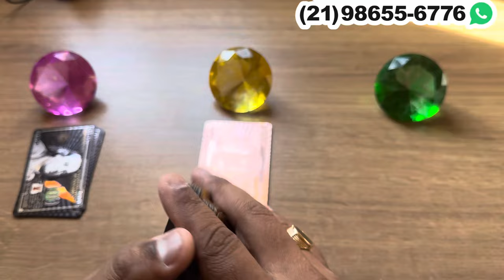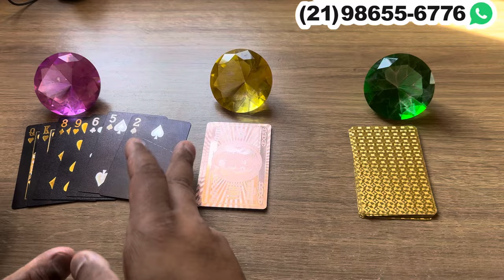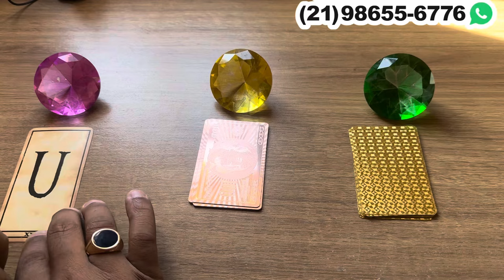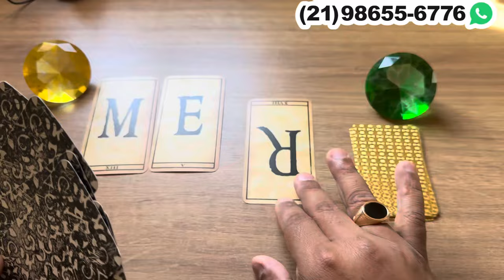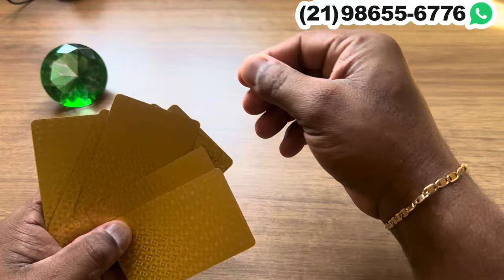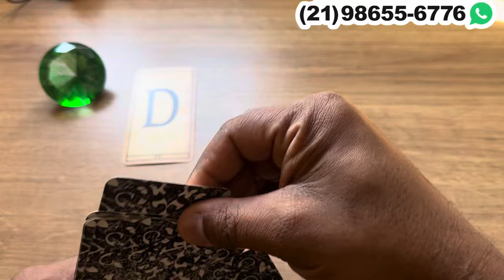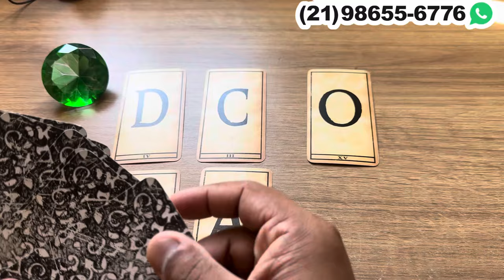PENSA EM VOCÊ O DIA TODO E NÃO ESTÁ EM PAZ! | Tarot Responde 💘